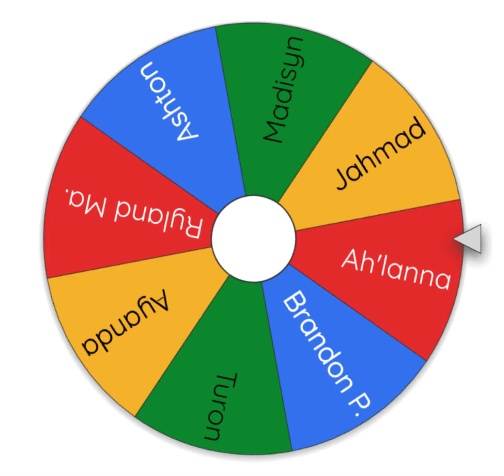We have a winner! (Week of 5/4)